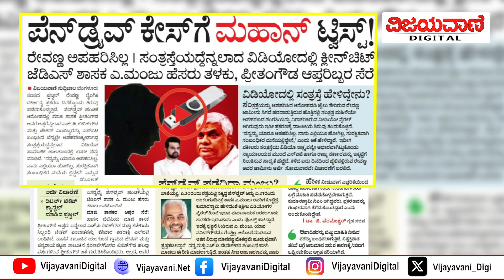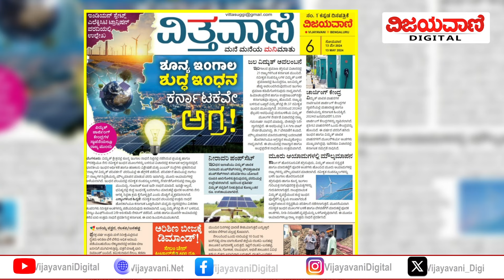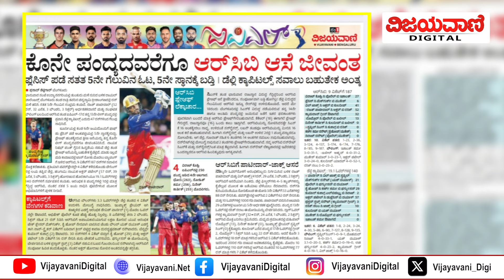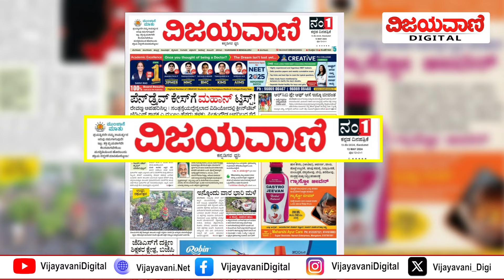Vijayavani Daily E - News Paper Headlines 13-5-2024 |ವಿಜಯವಾಣಿಯ ಈ ದಿನದ ಪ್ರಮುಖ ಸುದ್ದಿಗಳು- 13/05/2024